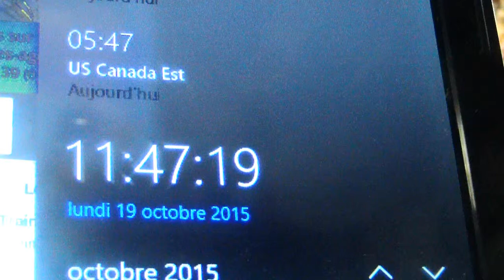Cheval Noir 19 Oct 15